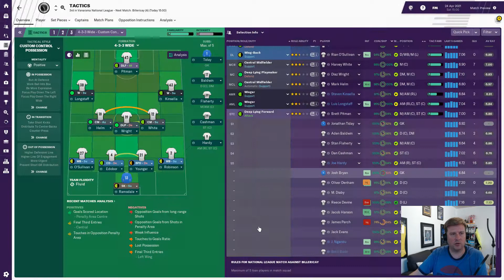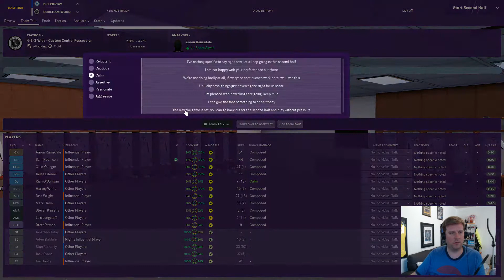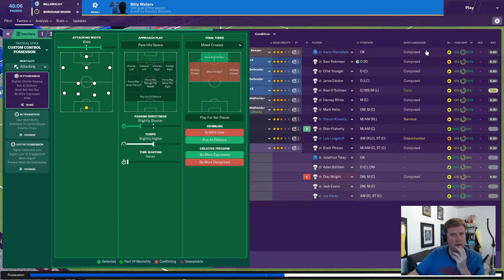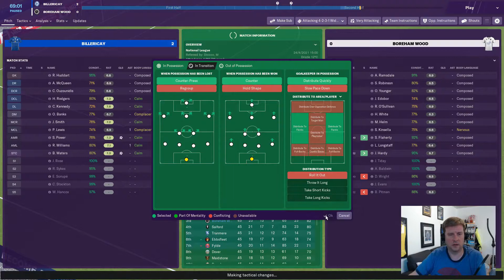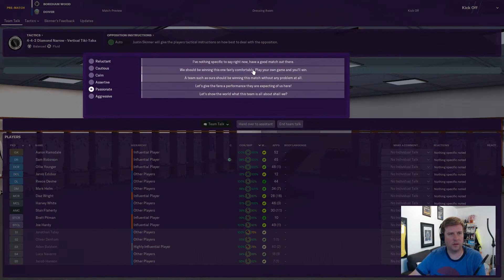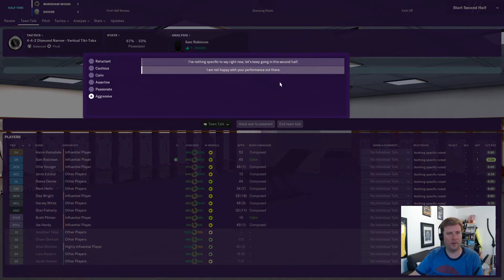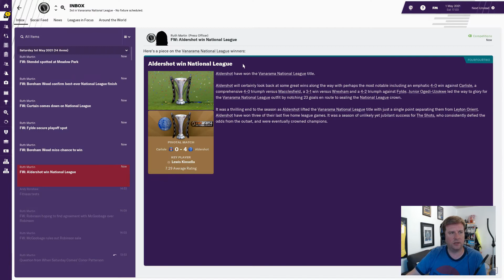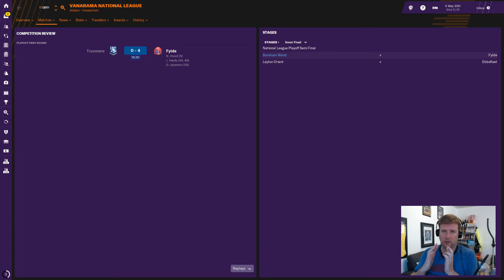Unemployed to Champions League FM19 | Part 22 | END OF REGULAR SEASON | Football Manager 2019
Welcome to part 22 of my play through / journeyman series and today we find ourselves with two games to go and OUT of the title race!

We need to win both games to have a favourable draw in the playoffs and have a decision to make about wingers!!